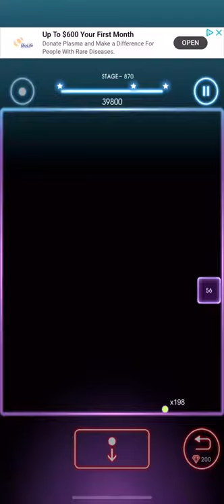Bricks Breaker Quest Level 870